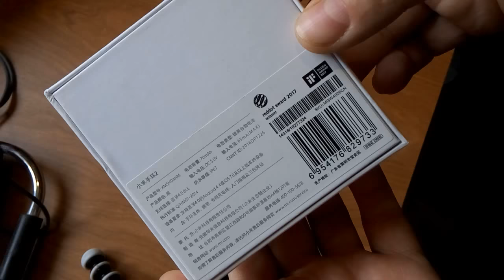Original Xiaomi Mi Band 2 Smart Wristband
Original Xiaomi Mi Band 2 Smart Wristband из магазина Gearbest.